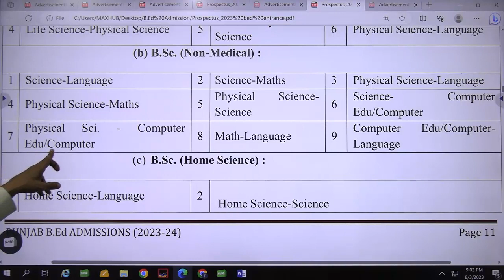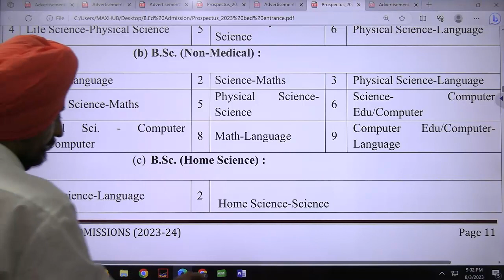Bsc non medical kiti hai Ki me B Ed vich Computer science